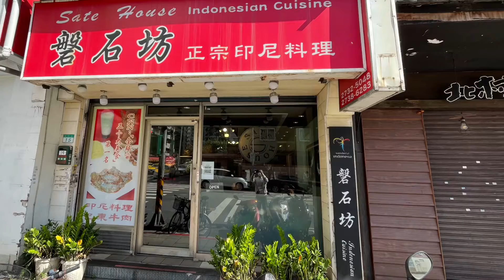磐石坊#正宗印尼料理#盧弟兄愛筵大家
2021年12月8日